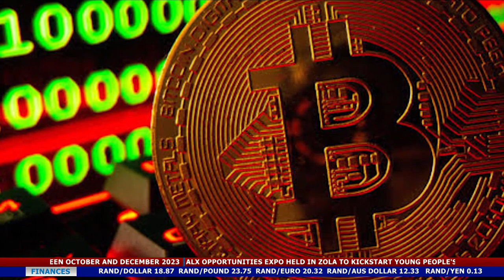SOWETO TV NEWS | BITCOIN PRICE SURGE PREDICTED TO CONTINUE THROUGHOUT 2024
Bitcoin price surge is predicted to continue throughout 2024.